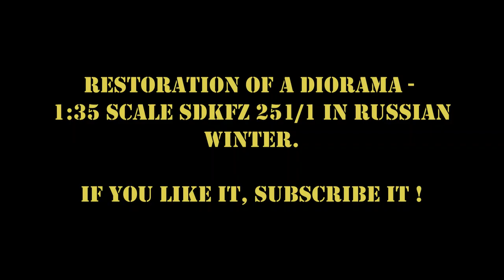Restoration of a 1:35 diorama - SdKfz. 251/1 Ausf. A in russian winter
In this video it is time to start the new paintjob on my restoration object. I choose the new figures and began to detail the SdKfz 251 with a heavily worn winter camo.

I would like to show you, that no diorama is lost in its original form of existence. You can always make something more out of it.

For the next weeks I´m gonna pimp this diorama on a new level without the use of expensive upgrade sets. Only the figures are a new investation.

Please check out the previous episode if you haven´t already.